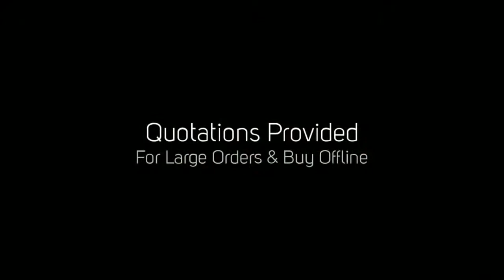Office Linx - Modern Office Furniture Video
- The simply and secure way to buy modern office furniture with confidence. Providing the complete package from purchasing to assembly and installation.